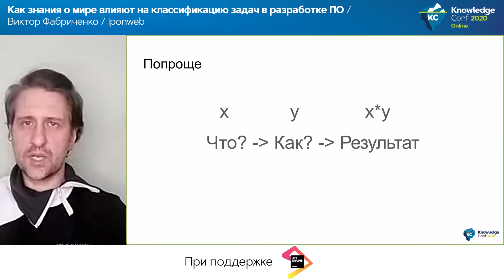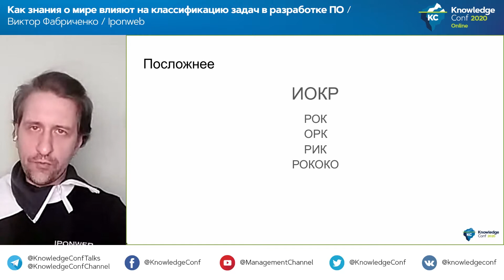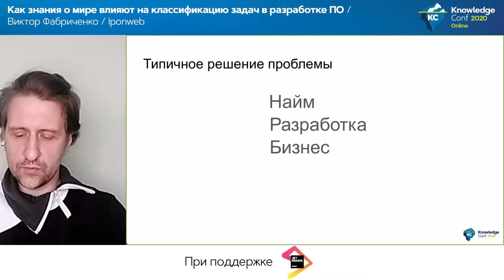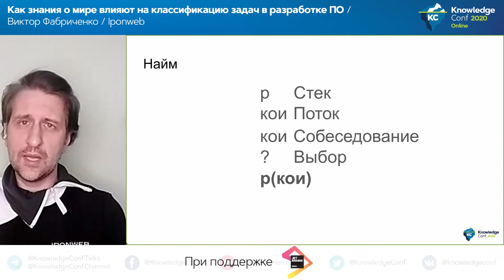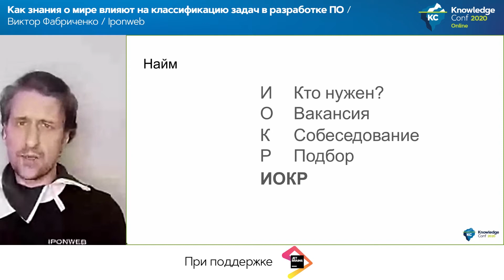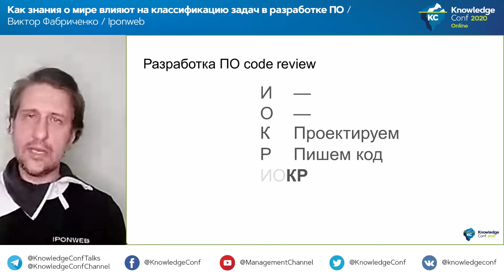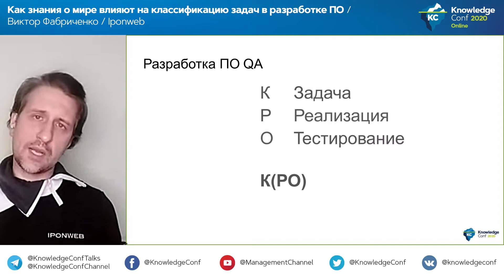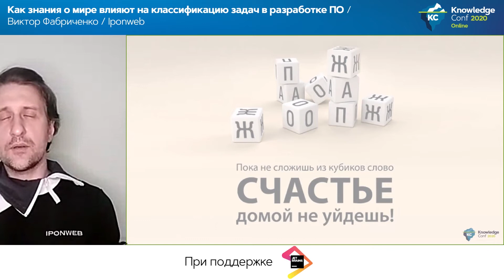Как знания о мире влияют на классификацию задач в разработке ПО / Виктор Фабриченко (Iponweb)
Профессиональная онлайн-конференция по управлению знаниями KnowledgeConf 2020 Online, 18 и 19 мая 2020

Разработка ПО как НИОКР.
* Какой этап все время забывают в процессе разработки ПО?
* Как можно работать с неопределенностью?
* Как эффективно классифицировать задачи при разработке ПО, при этом предсказуемо расходовать время?

Обсудим все эти вопросы и рассмотрим примеры применения данного подхода на практике.